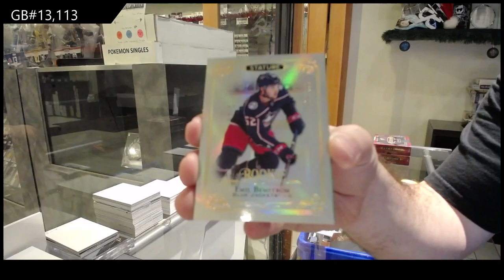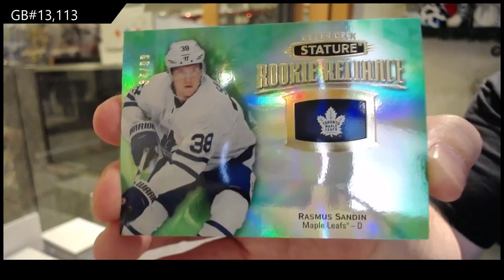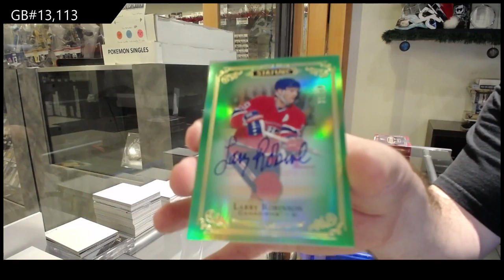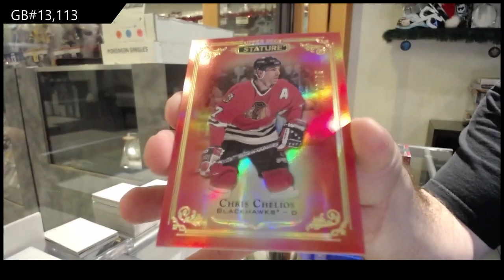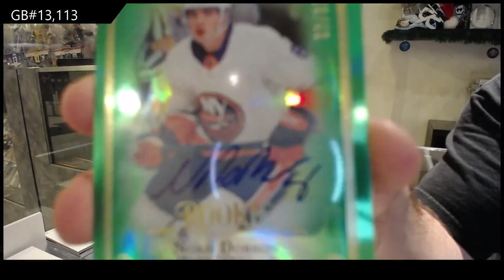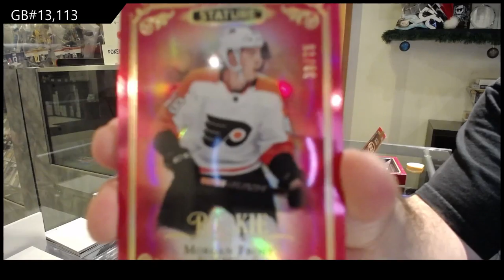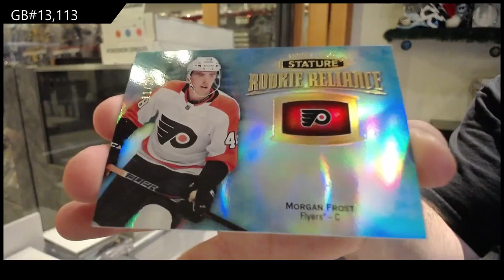19-20 Upper Deck Stature Hockey 3 Box Break - C&C GB #13,113